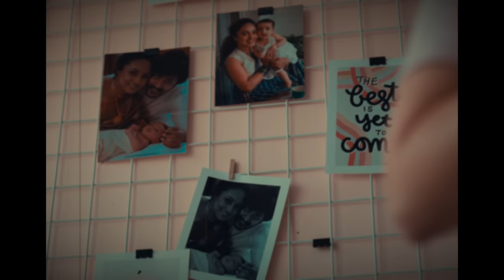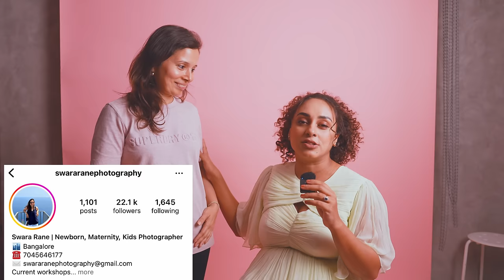Nitara's First Visit To Our Studio | Pearle Maaney | Srinish Aravind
Behind the scenes of Nitara's first visit to our studio with proud parents Pearle Maaney and Srinish Aravind! Watch as we capture adorable photos of this little bundle of joy and see the love and joy in this family's eyes. This baby photoshoot is sure to bring a smile to your face!